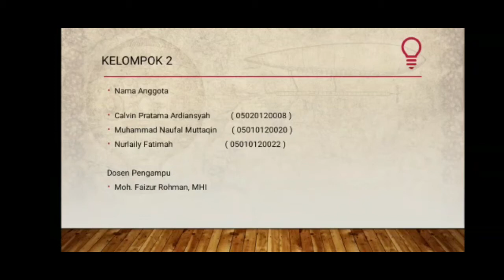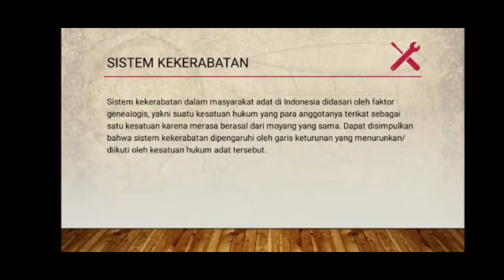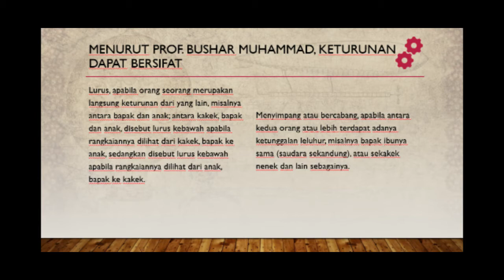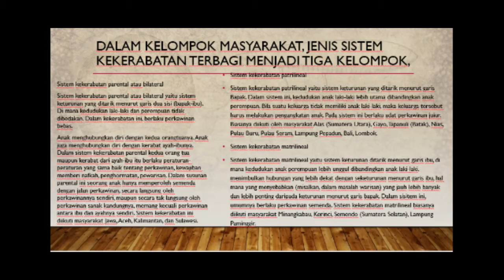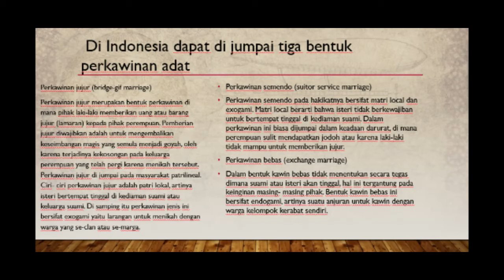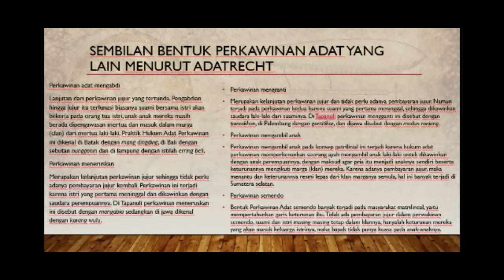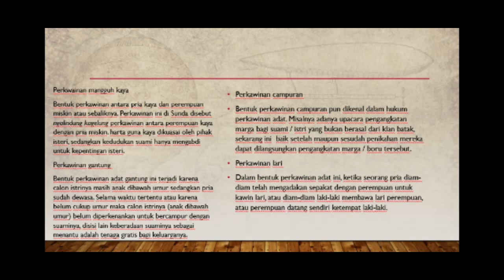Sistem Kekeluargaan dan bentuk perkawinan adat